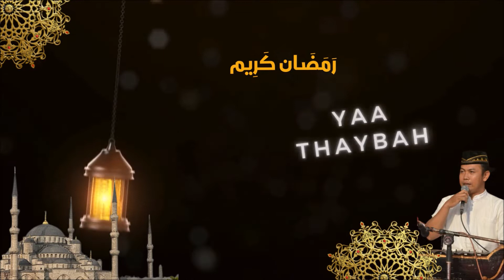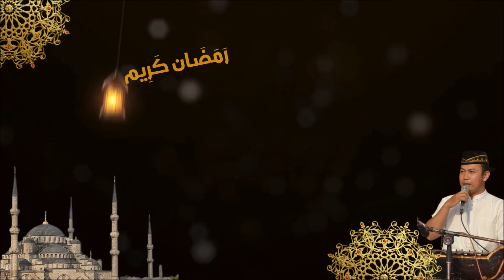YAA THAYBAH KIAIKANDIL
Yaa Thaybah live bersama KIAIKANDIL